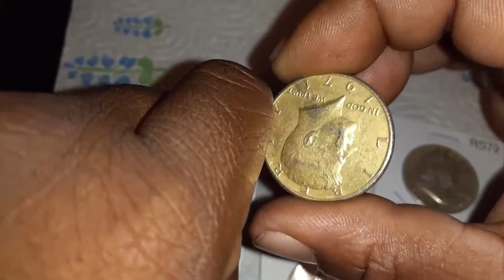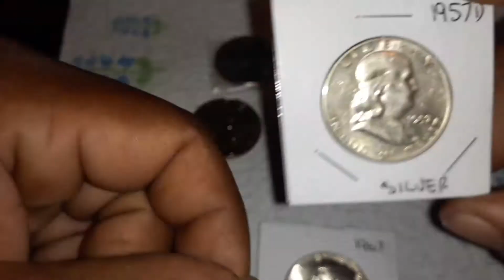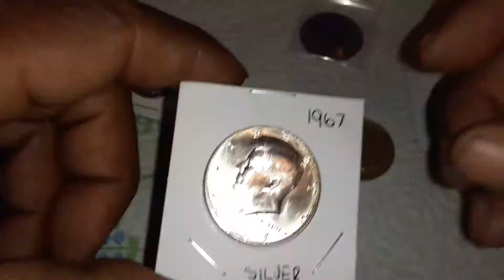Live Coin roll hunt wins came in today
Great live coin roll hunt j&coins check them out good people great people